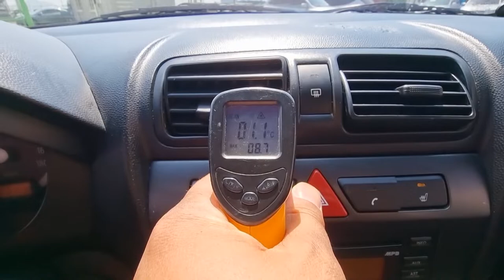2010 Kia picanto ( morning ) used car export (AT853631) carwara, 카와라 모닝 수출